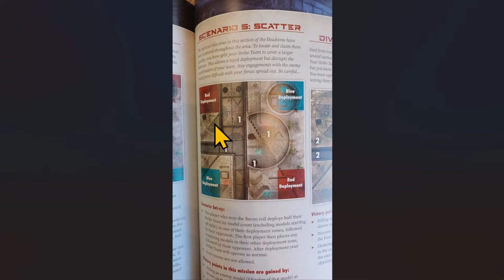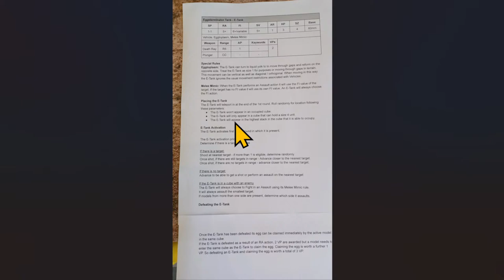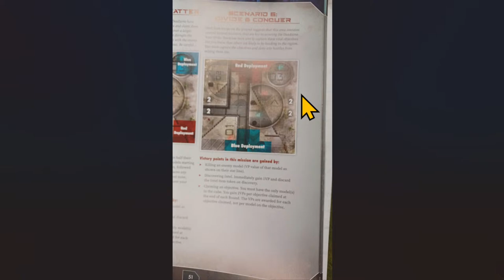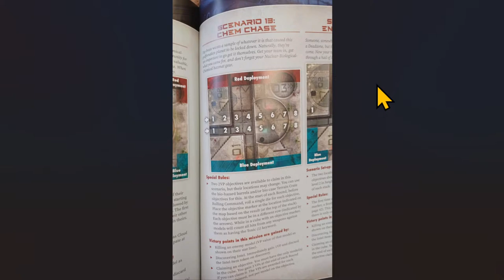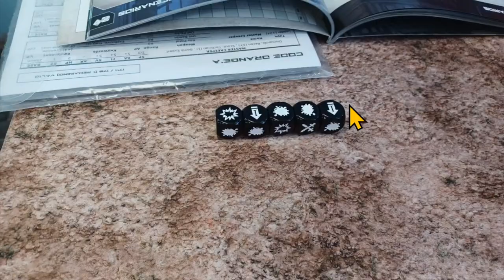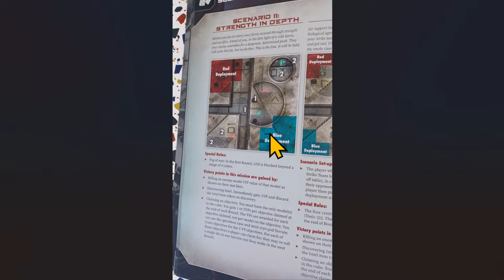Eggs-Termination 3 - Deadzone Tournament Report - Forge Fathers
150 point Deadzone tournament from Clan Shots in Goole.

If you want to attend MY next Deadzone tournament, check this out